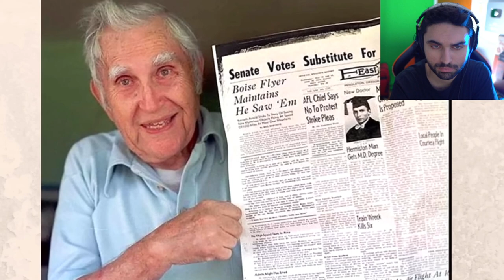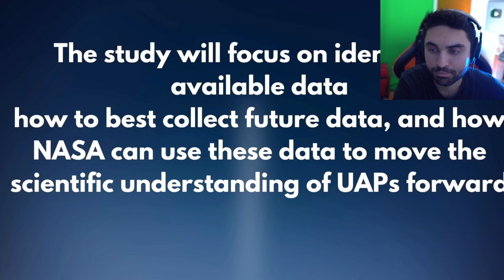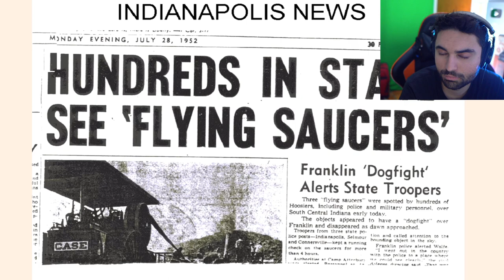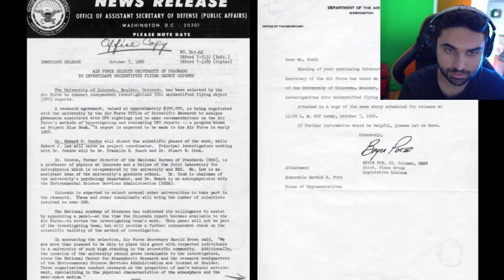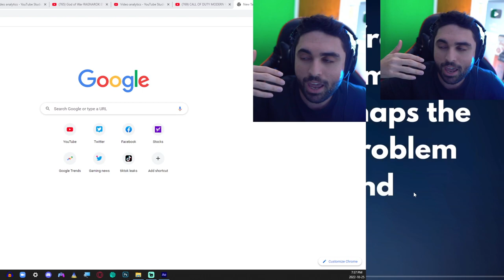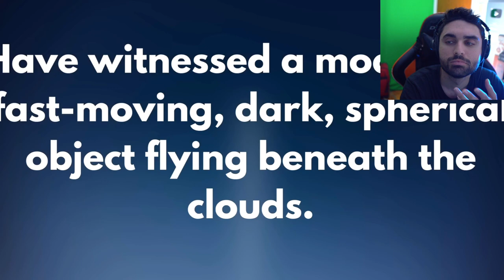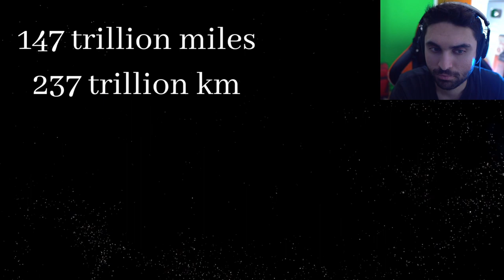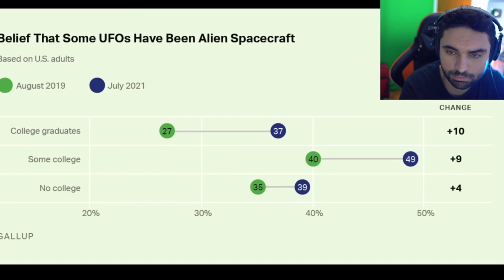Scientists Just Detected Alien UFOs Leaving Earth Orbit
Original Video by @spacewind-singersongwriter